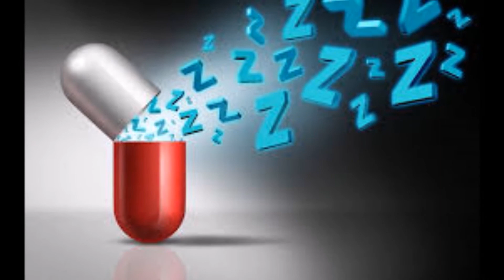How to heal Insomnia अनिद्रा के उपचार